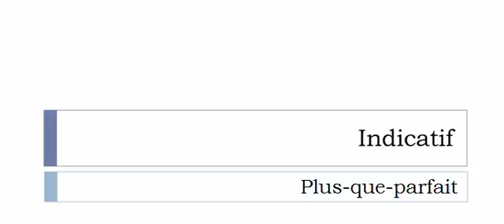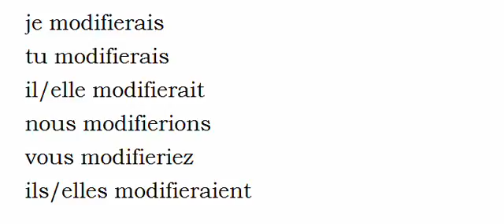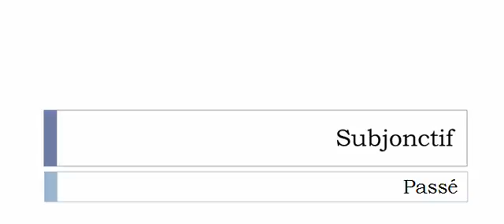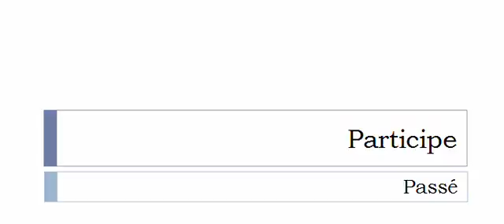Conjugate French verb # Moduler = modulate